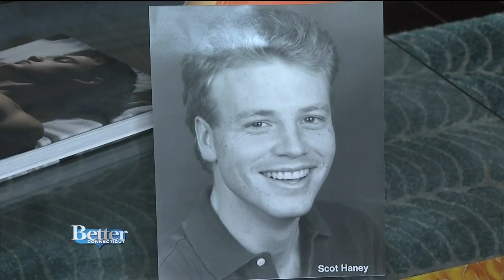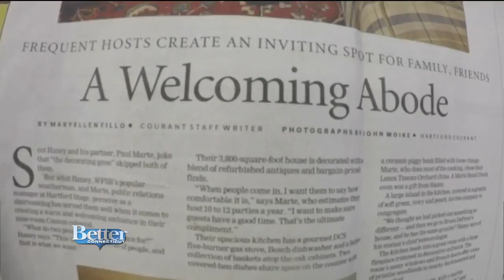A Look Back at Scot's 20 Years at Channel 3!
Eric Parker and our team at Channel 3 helped put together some of Scot's most memorable moments from the last 20 years.  Enjoy!